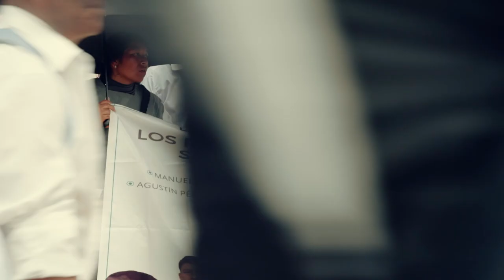PEREGRINACIÓN POR LA PAZ EN CHIAPAS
Ante el aumento exponencial de la violencia en Chiapas, la Provincia Eclesiástica de Chiapas convocó a una magna peregrinación para visibilizar la situación y exigir un ¡Alto a la Violencia!
Hizo un llamado a las autoridades gubernamentales a dejar de negar la situación, y a trabajar por el bienestar de la población.